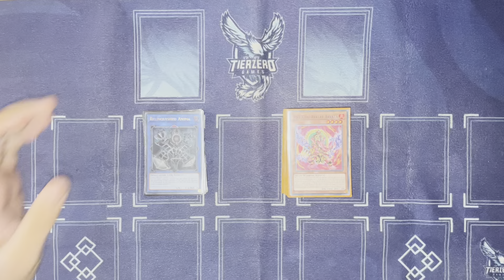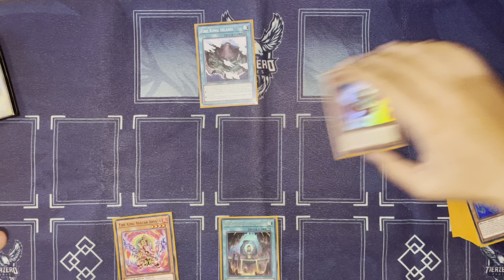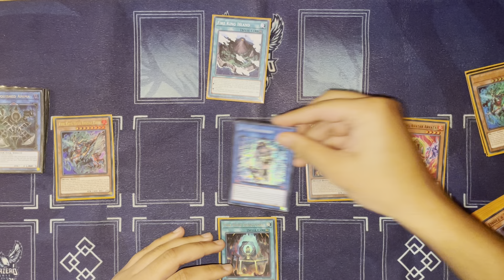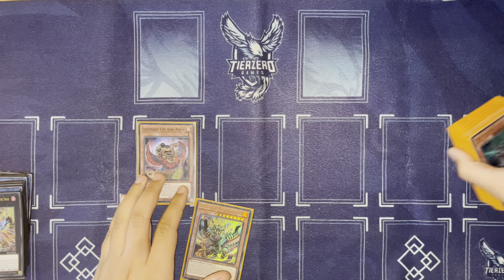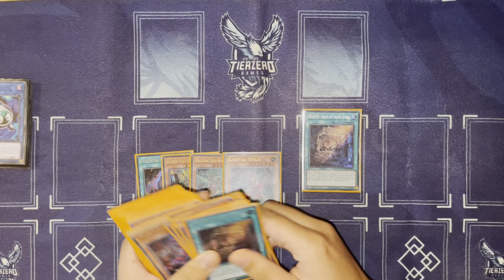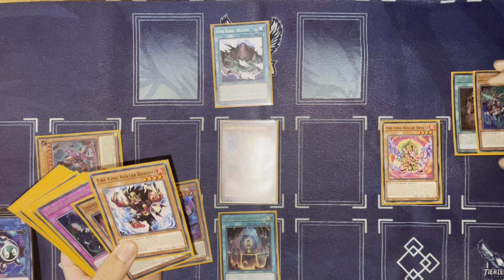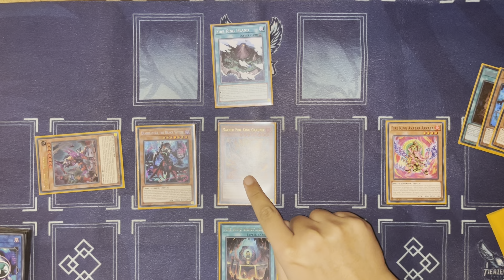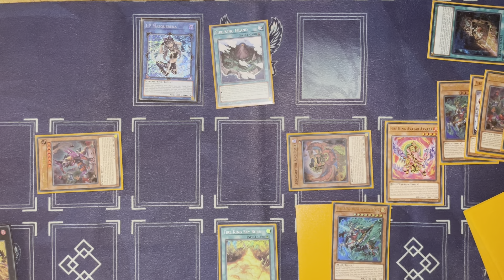Fire King | Everything you NEED to know! | Tips, Tricks & Combos | Zeki Shah | Yu-Gi-Oh!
Zeki joins us again today, off the back of his recent Top 64 at YCS Bologna to talk through all the things you need to know about the deck he played, Fire King!
Tune in as he covers combos, test hands and general discussion of the deck for both this format and going into future formats post-Phantom Nightmare.